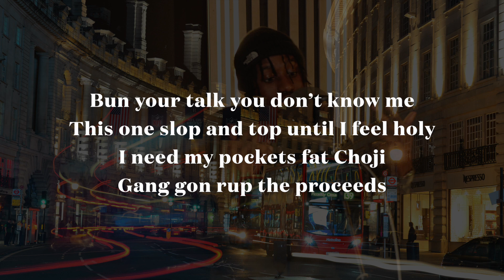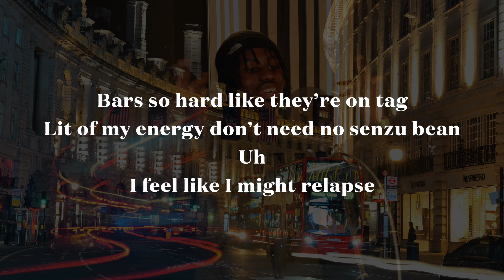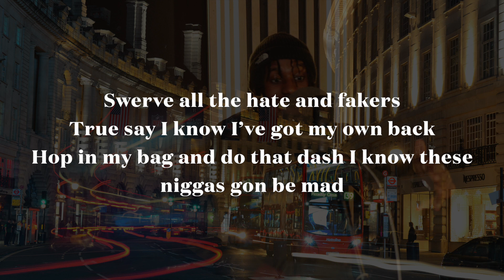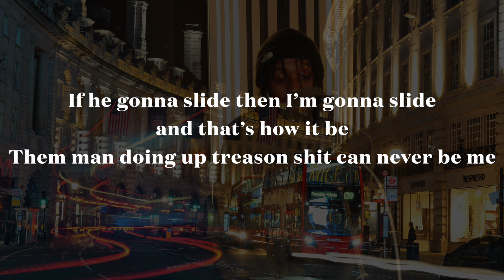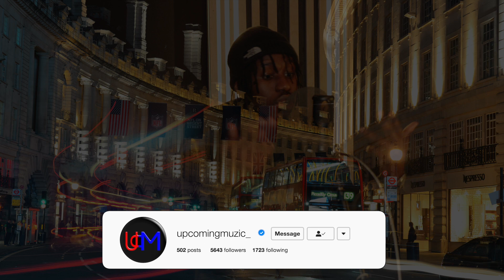Nytra - Freestyle (Official lyric video)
Nytra ~ Freestyle Lyric Video 🔥

Official lyric video from our recent studio session with the multi talented Nytra

We want to thank you for checking out this video!